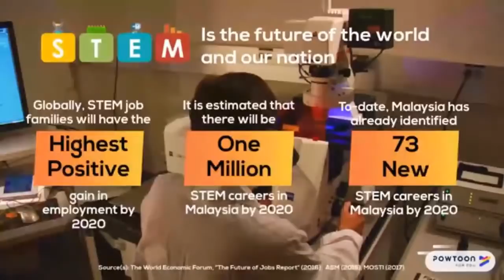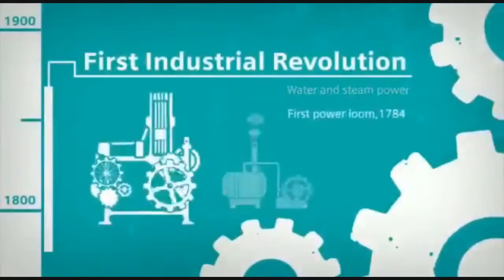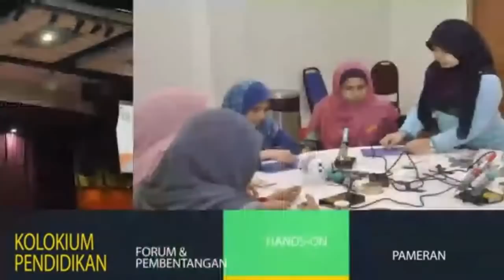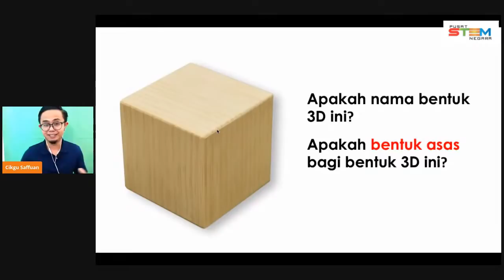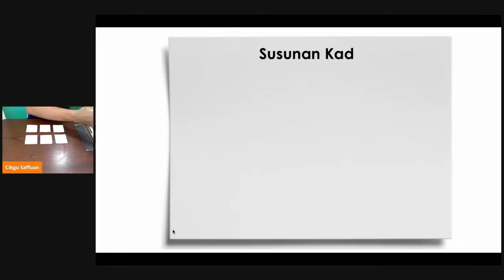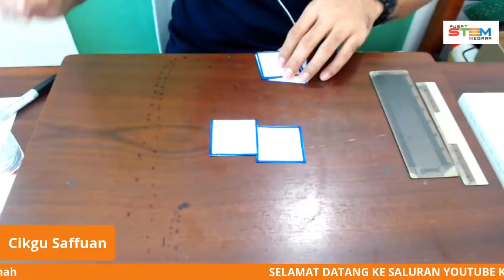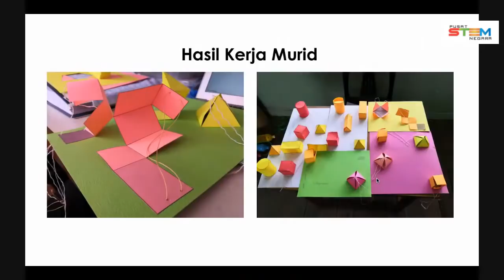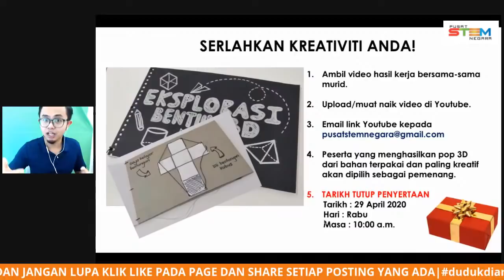Bengkel Dalam Talian: Syoknya Teroka Ilmu Di Rumah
Pusat STEM Negara, Bahagian Perancangan dan Penyelidikan Dasar Pendidikan, KPM akan mengadakan Bengkel dalam Talian : Syoknya Teroka Ilmu di Rumah yang melibatkan beberapa guru sebagai pengendali sesi bengkel. Bengkel dalam talian ini bertujuan untuk memberi pendedahan, kesedaran serta peluang kepada guru dan murid untuk meneroka idea dan alternatif baharu bagi memupuk minat dan meningkatkan pemahaman dalam mata pelajaran bidang STEM yang berkaitan, sepanjang tempoh Perintah Kawalan Pergerakan. Ibu bapa juga digalakkan mencuba bersama anak-anak mereka di rumah.